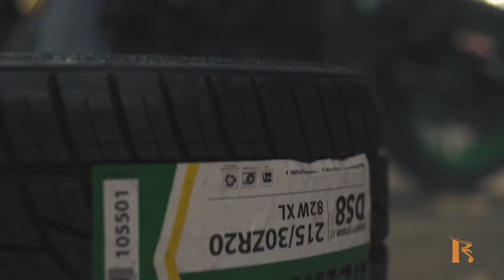D-Enyel - Coquito y Trujillo [Video Oficial]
Chequea el nuevo video de D-Enyel Coquito y Trujillo exclusivo.